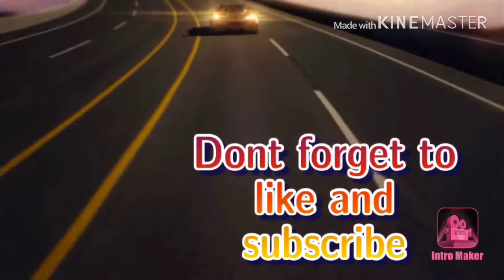JADINE BEST DAYS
Jadine update